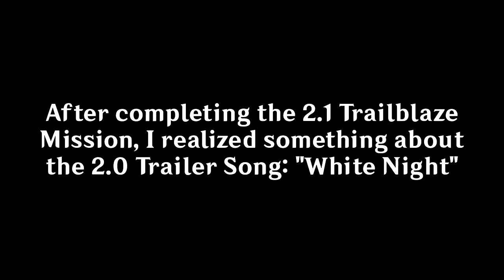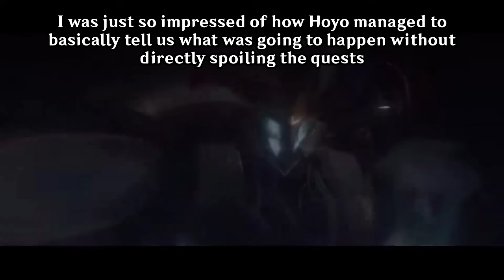When you realize that White Night is actually about Aventurine... (Honkai: Star Rail 2.1)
Like the video if you enjoyed it and for some good luck on your Genshin or Honkai rolls!